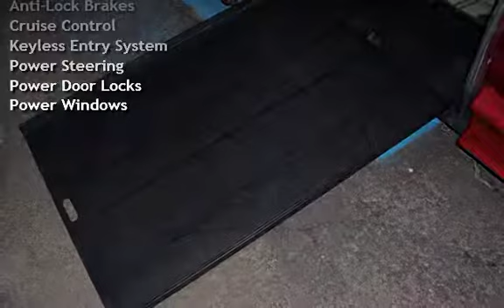2005 Toyota Sienna Wheelchair for sale in Phoenix, AZ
This 2005 Toyota Sienna LE is one sharp mobility van! This beauty has the Carfax buyback guarantee! The history shows regular services for this vehicle. It is equipped with a mobility conversion that has a lowered floor, power ramp, power door, kneeling ability, wheelchair strap system, plus more! Don't miss this 2005 Toyota Sienna LE Mobility Van!

*We can help arrange transport*

**Most of our listings end with a phone call**

**Please give us a call to schedule a viewing or a test drive today**